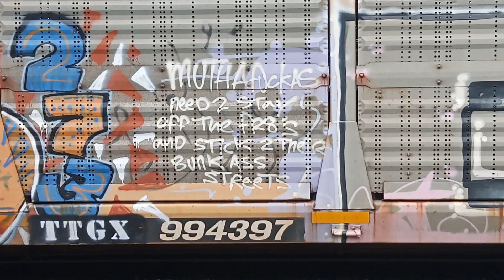static autoracks 6/27/23